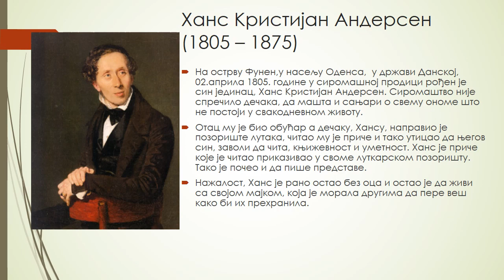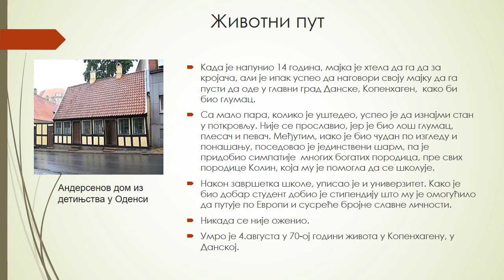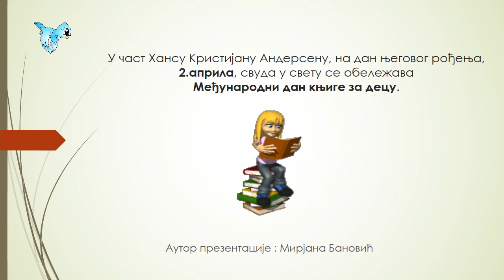Ханс Кристијан Андерсен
О писцу